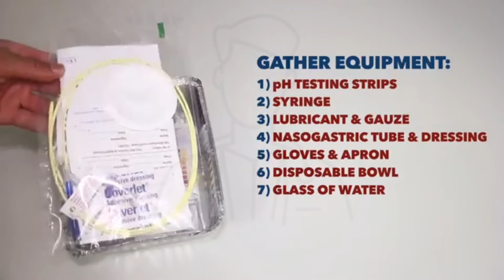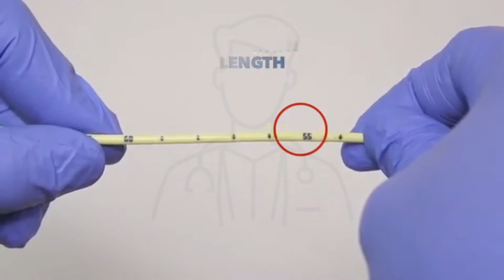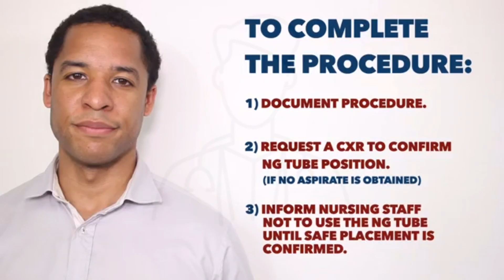اموزش گذاشتن NGT(لوله نازوگاستریک)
A nasogastric tube (NG tube) is a special tube that carries food and medicine to the stomach through the nose. It can be used for all feedings or for giving a person extra calories.
لوله نازوگاستریک (لوله NG) لوله خاصی است که غذا و دارو را از طریق بینی به معده می رساند. می توان از آن برای همه تغذیه ها یا برای دادن کالری اضافی به فرد استفاده کرد.
لوله نازوگاستریک/Nasogastric tube
گاواژ لاواژ لوله گذاری#لوله گذاری_معده#معده#یادگیری#مهارت_بالینی#ویدیواموزشی#فیلم_اموزشی#علوم_پزشکی#پزشکی#لوله_NGT#پروسیجر